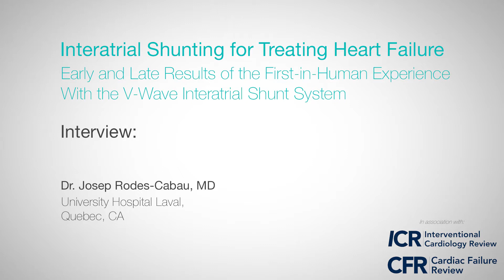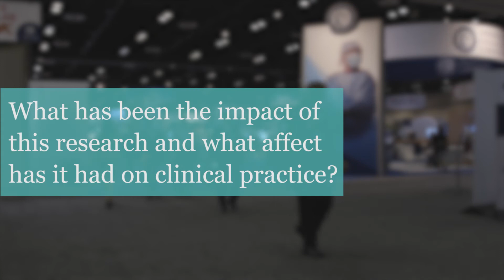ACC 2018: Interatrial Shunting For Treating Heart Failure - Dr. Josep Rodes-Cabau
Dr. Josep Rodes-Cabau discusses Interatrial Shunting for Treating Heart Failure - Early and Late Results of the First-in-Human ExperienceWith the V-Wave Interatrial Shunt System

Filmed on-site at ACC 2018 in Orlando, US.